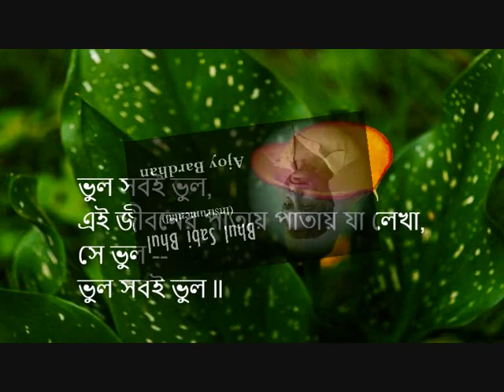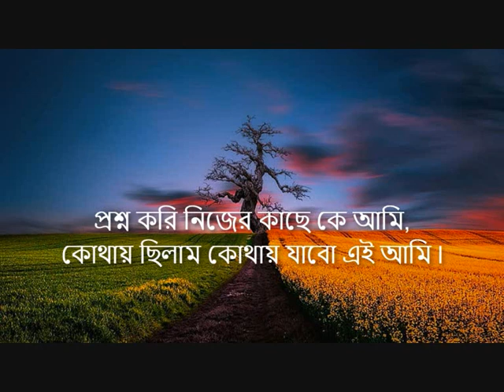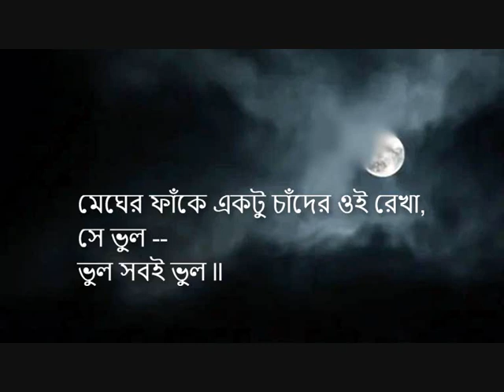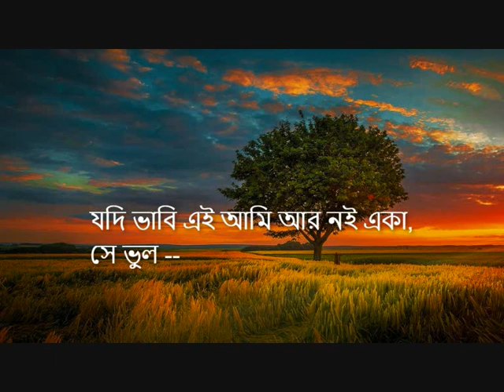"Bhul Sabi Bhul" - Ajoy Bardhan - Instrumental Music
"Bhul Sabi Bhul" ("ভুল সবই ভুল") is a popular song from the Bengali Film 'Atal Jaler Ahwan' (1962).
Singer: Sujata Chakraborty
Lyrics: Gouriprasanna Majumdar
Performed by Ajoy Bardhan